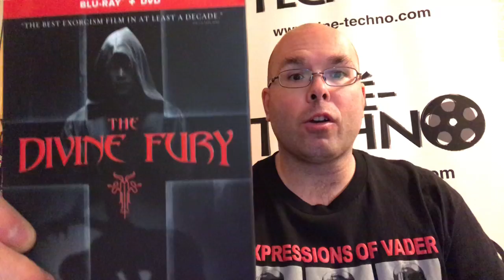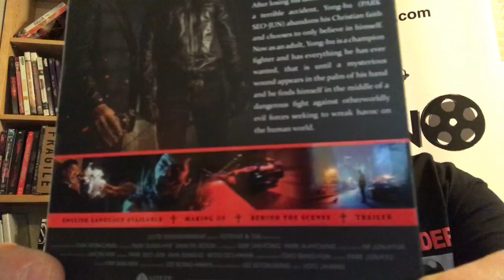Présentation (unboxing) du film The Divine Fury en format Blu-ray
Présentation (unboxing) du film The Divine Fury en format Blu-ray. Réalisé par Kim Joo-Hwan, il met en vedette Park Seo-Joon, Ahn Sung-Ki et Woo Do-Hwan. Distribué par Well Go USA et disponible en magasin dès le 19 novembre 2019.

Yong-Hoo est un champion d'arts martiaux qui ne croit plus en Dieu depuis que son père est mort. Mais l'apparition d'un stigmate sur sa main l'oblige à consulter le prêtre et exorciste An, avec lequel il engage un combat contre le démon.